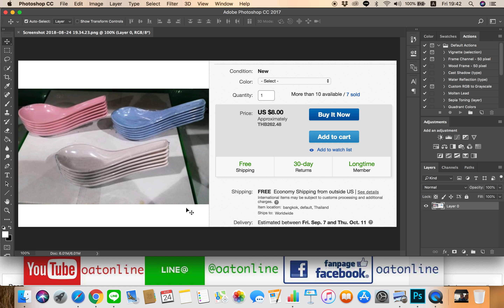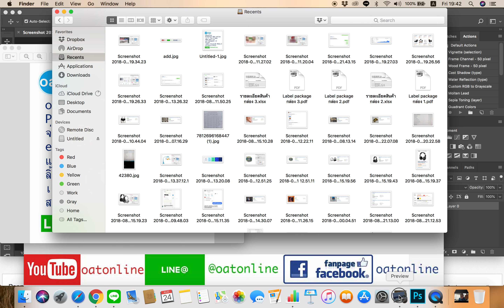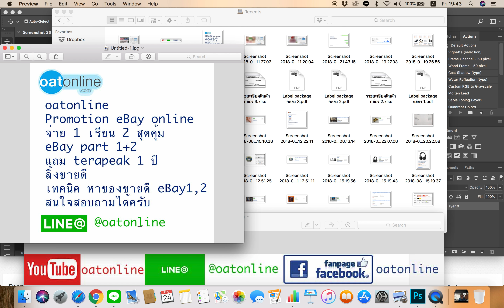เรียน ebay อะไรก็เอามาทำเงินบน eBay ได้ครับ แล้วเมื่อไหร่ เราจะเริ่มขายละ